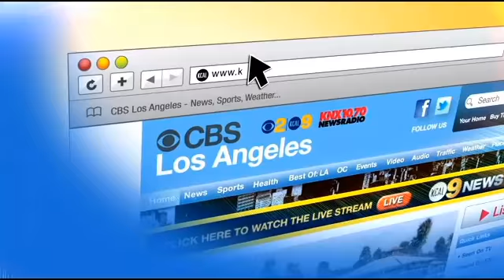Give The Perfect Gift For Easter At An Affordable Price!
Lifestyle expert and founder of Shop with Style, Amy Sewell, stopped by KCAL9 Tuesday to share her Easter gift ideas at affordable prices.